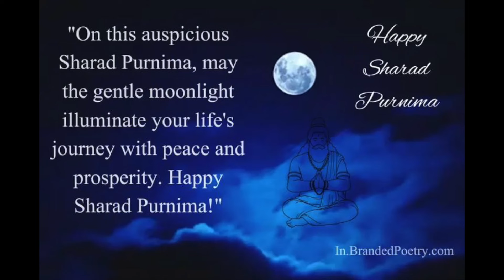Sharad Purnima whatsapp status|शरद पूर्णिमा 2024|Kojagiri purnima status